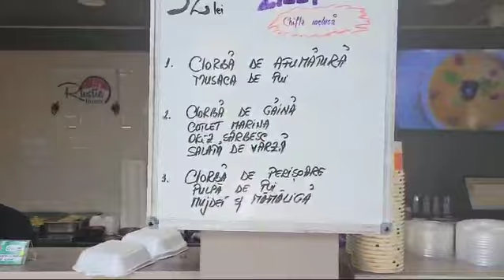Dining in Tirgoviste video for Fun YouTube Entertainment Clip Two